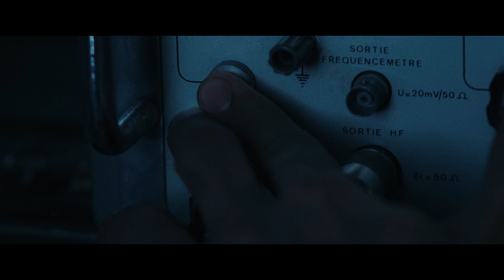LES MAGNÉTIQUES - bande annonce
LES MAGNÉTIQUES
Un film de Vincent Maël Cardona
Avec Thimotée Robart, Marie Colomb, Joseph Olivennes

𝐿𝑒𝑠 𝑀𝑎𝑔𝑛𝑒́𝑡𝑖𝑞𝑢𝑒𝑠 𝑒𝑠𝑡 𝑢𝑛 𝑡𝑜𝑢𝑟𝑏𝑖𝑙𝑙𝑜𝑛 𝑑𝑒 𝑡𝑎𝑙𝑒𝑛𝑡 : 𝑝𝑢𝑛𝑘 𝑒𝑡 𝑙𝑖𝑏𝑒́𝑟𝑒́. 𝑅𝑒́𝑢𝑠𝑠𝑖𝑡𝑒 𝑒𝑠𝑡 𝑡𝑜𝑡𝑎𝑙𝑒.
Maze

en partenariat avec GRRIF